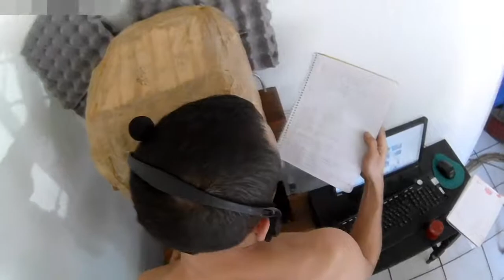2da practica con teclado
Nota:  El vídeo no tiene nada que ver con el sonido de este.

Anuncio esto, por que ya me eliminaron uno con sus mismas características y pongo esta Nota para cerciorarme de que a nadie estoy engañando.